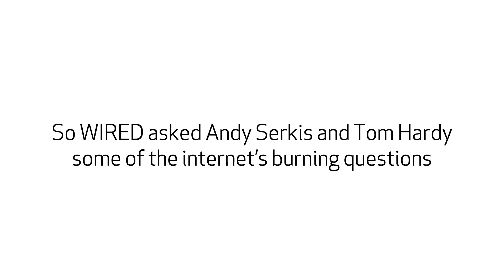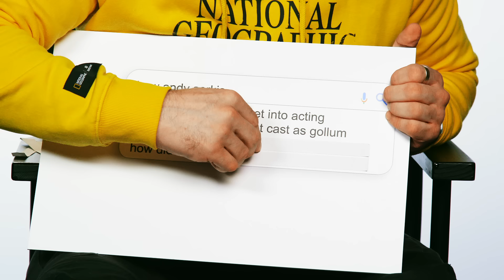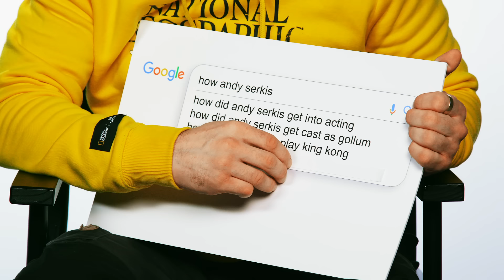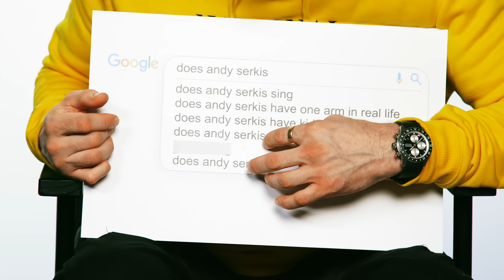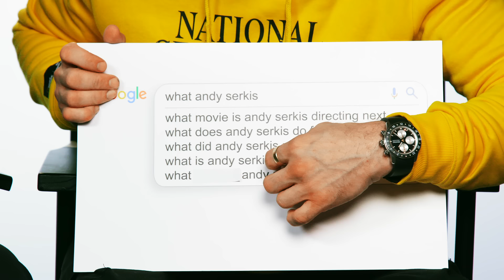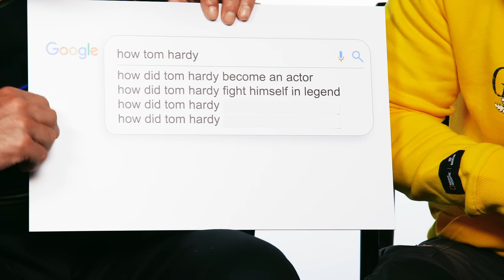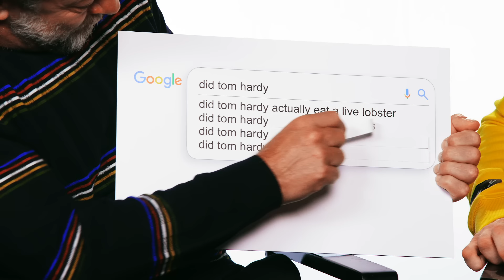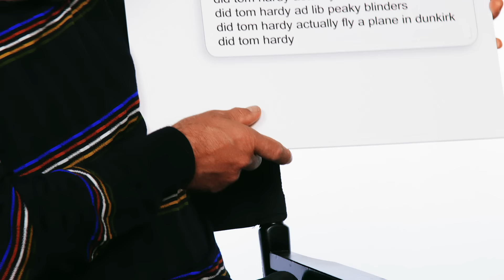Tom Hardy & Andy Serkis Answer the Web's Most Searched Questions | WIRED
'Venom: Let There Be Carnage' stars Tom Hardy and Andy Serkis answer the web's most searched questions about themselves and Venom. What kind of accent does Tom Hardy have? How did Andy Serkis get into acting? What is Tom Hardy's favorite martial art? How did Andy get cast as Gollum? Does Tom speak French?

'Venom: Let There Be Carnage' opens wide exclusively in movie theaters October 1.